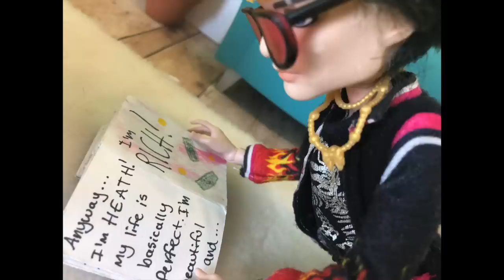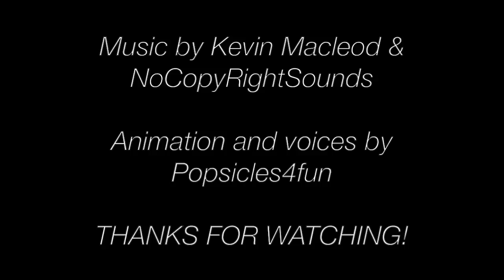Bootcamp- A MH/EAH stop motion (Jackson's Makeover Part 2)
Jackson's makeover continues, and Heath resorts to extreme measures to make Jackson cool.